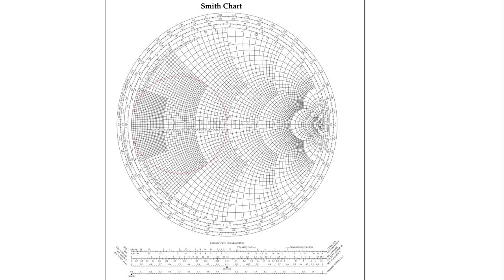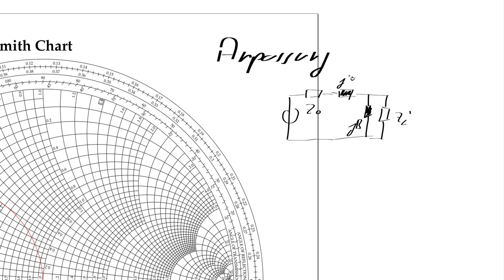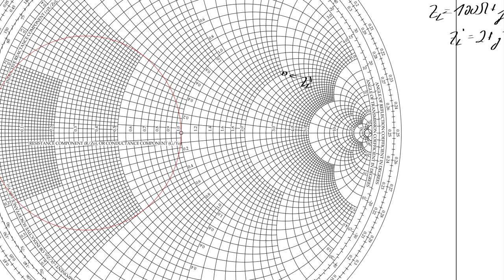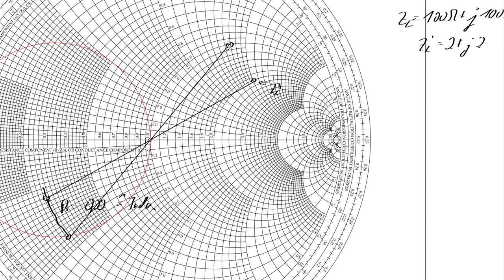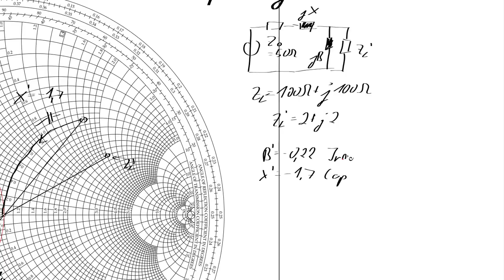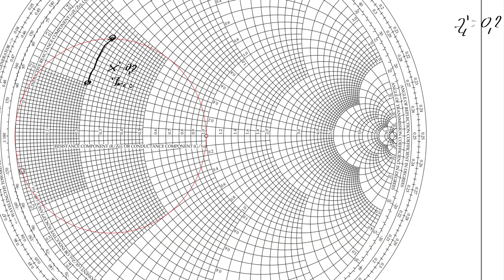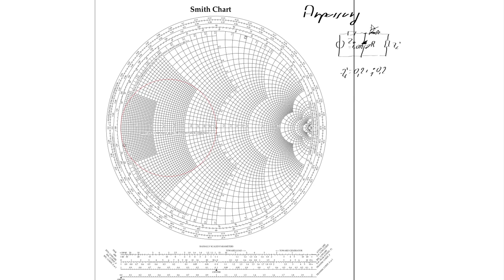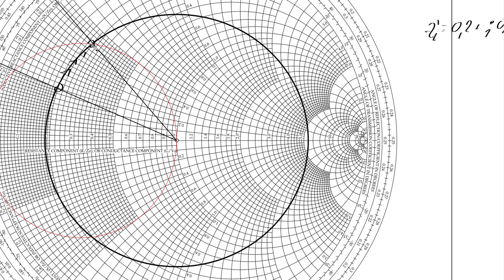HF-Technik 2017 Smithdiagramm 3 Anpassung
Smith-Diagramm, Anpassschaltungen, einfach, Inversion am
Einheitskreis, Serienresonanz, Parallelresonanz, Anpassung mit Leitungen
DHBW Karlsruhe, HF-Technik, Hochfrequenztechnik, Mobilfunk